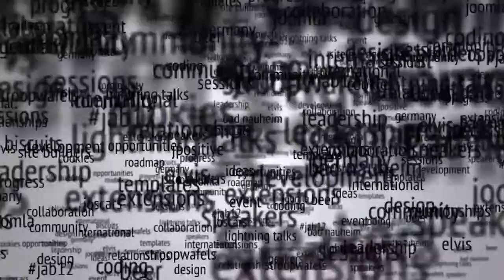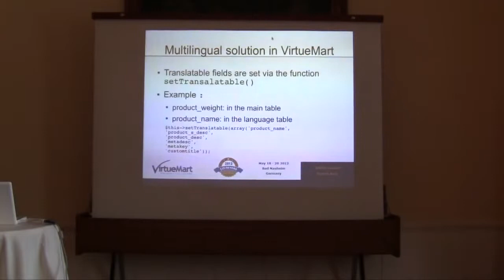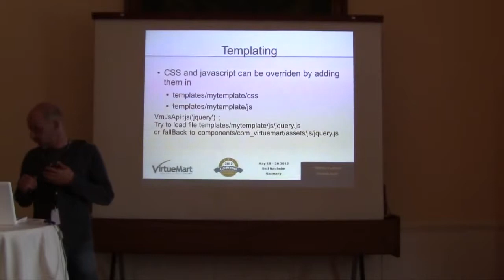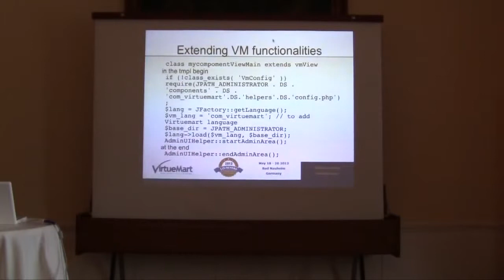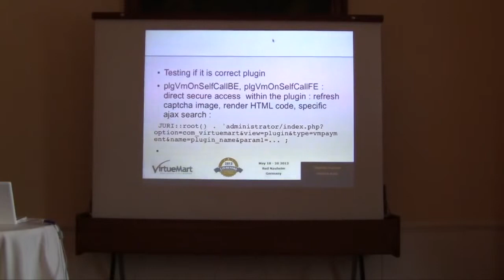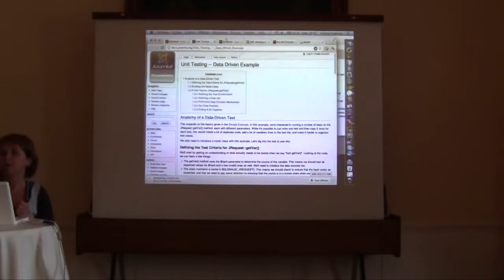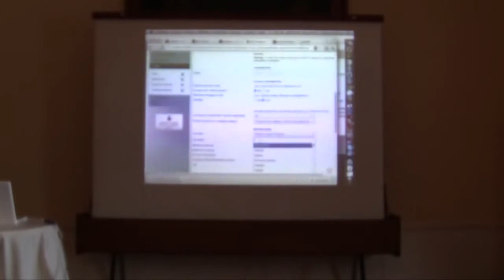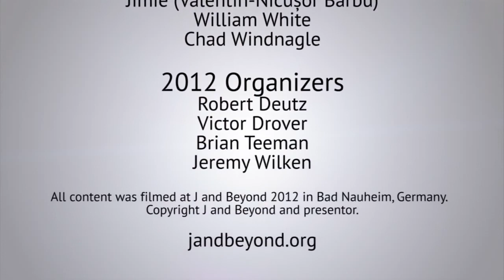Easily write extensions for VirtueMart 2, dive into the vm2 framework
by Valerie Isaksen & Patrick Kohl